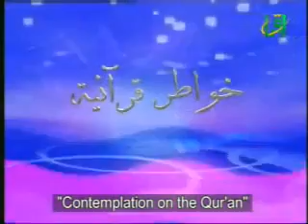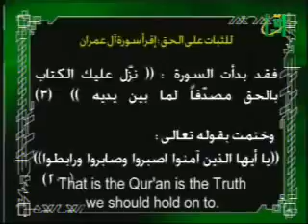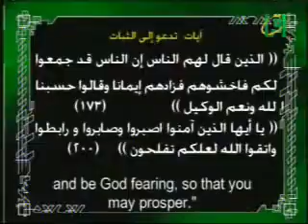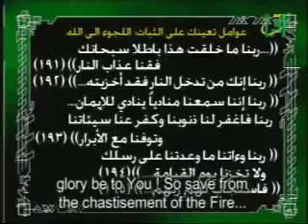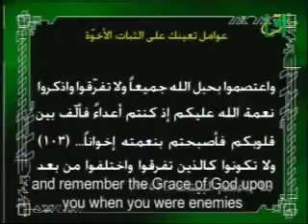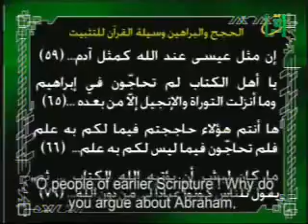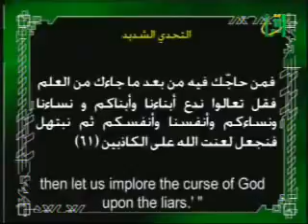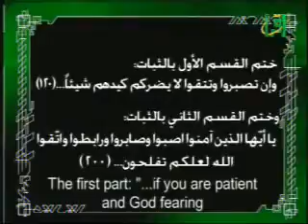سورة آل عمران خواطر قرآنية عمرو خالد